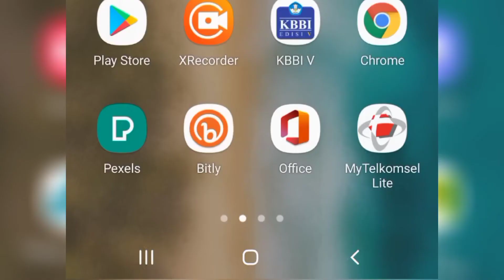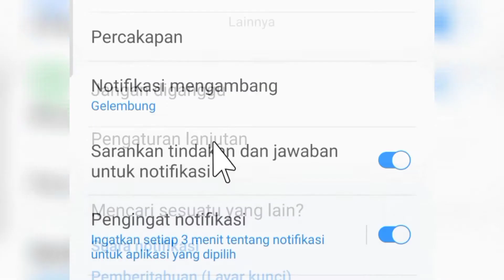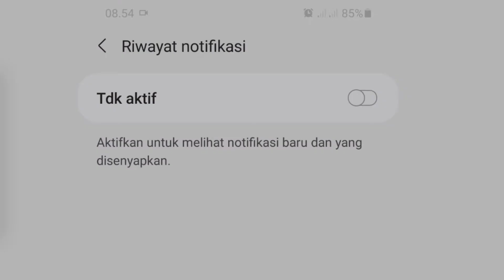cara melihat pesan wa yg sudah dihapus